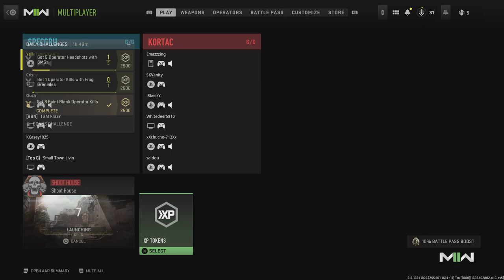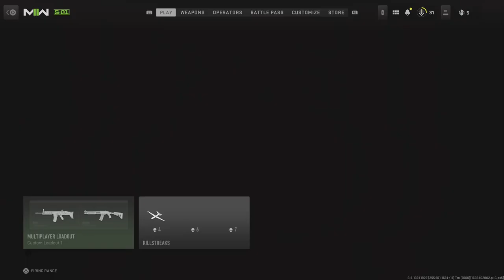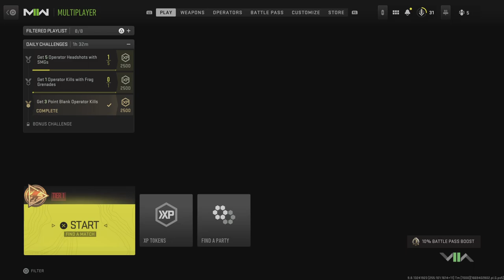Call of Duty: Modern Warfare II first game on Core and Tier I (HARDCORE)Plays like Realism mode